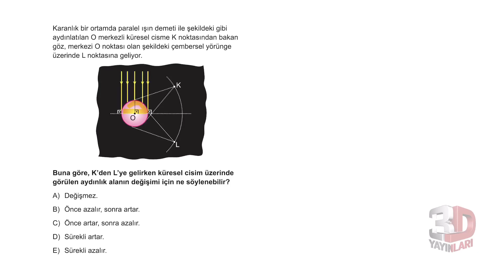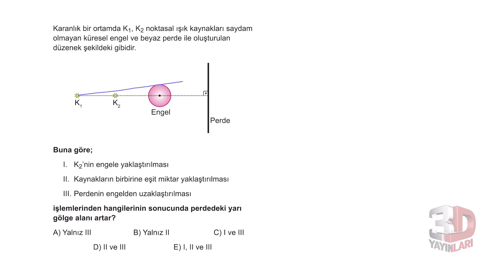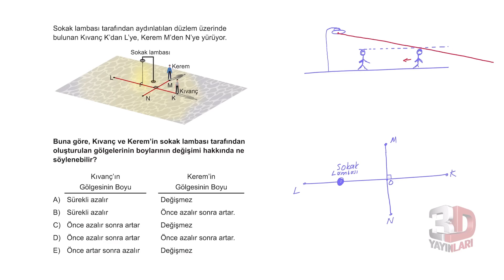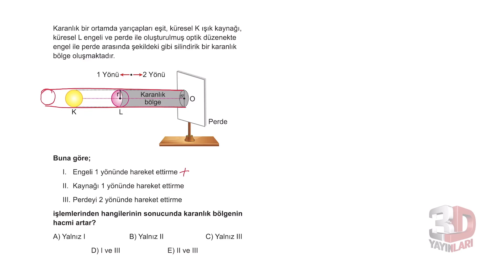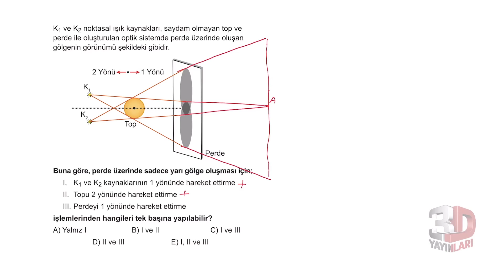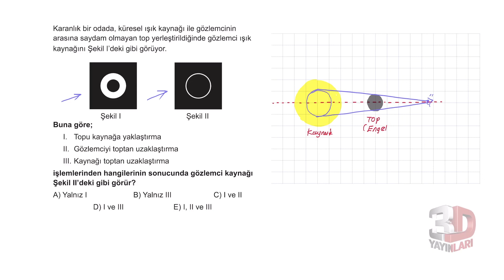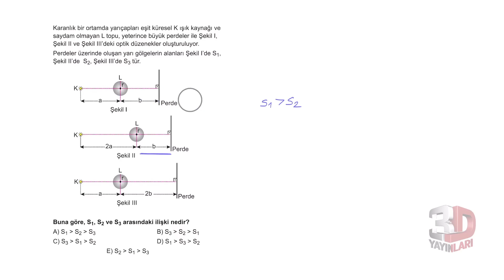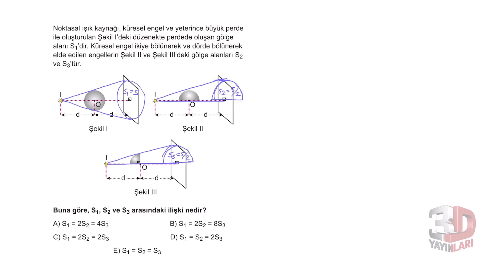TYT Fizik Soru Bankası Bölüm 10 Test 2